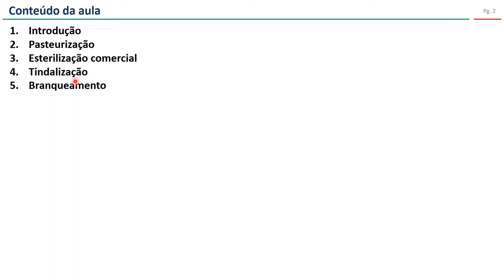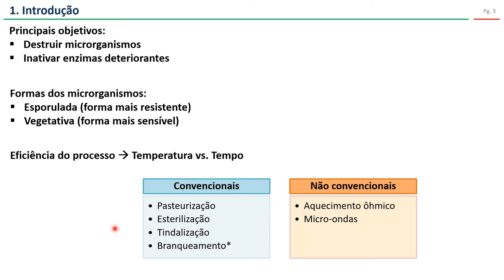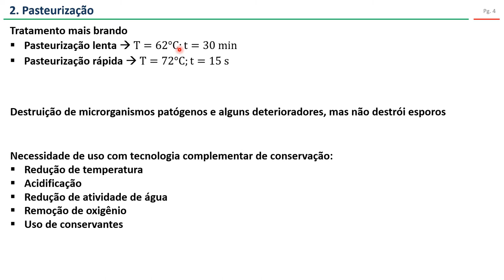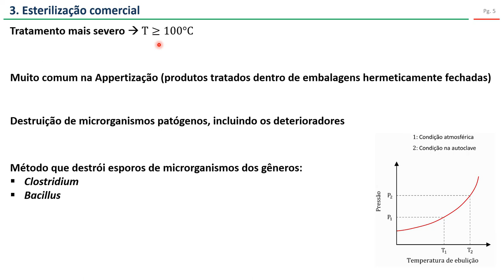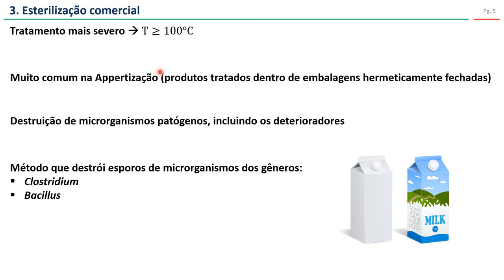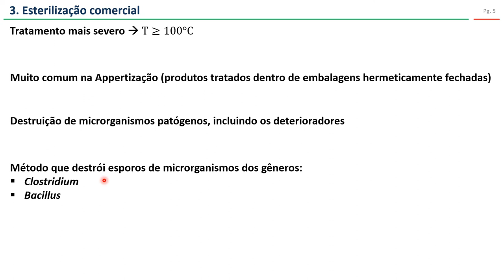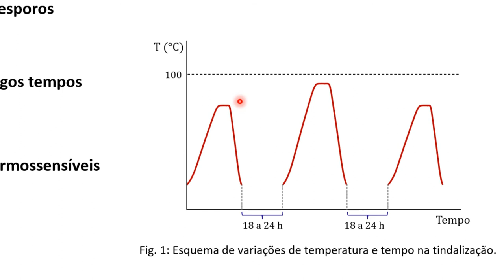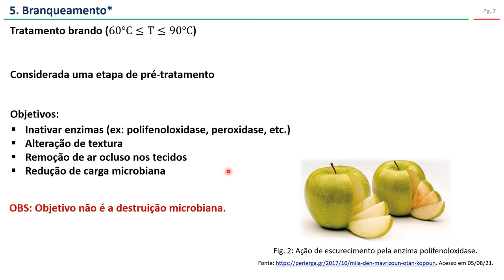Processamentos térmicos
Nesse vídeo, discuto os processos térmicos tradicionais de pasteurização, esterilização comercial e tindalização, abordando aspectos do branqueamento como um pré-processamento térmico.